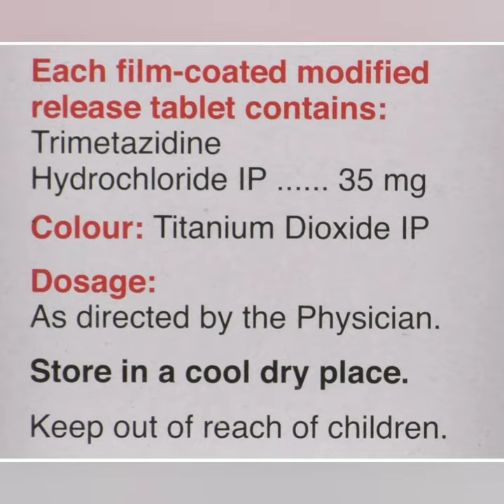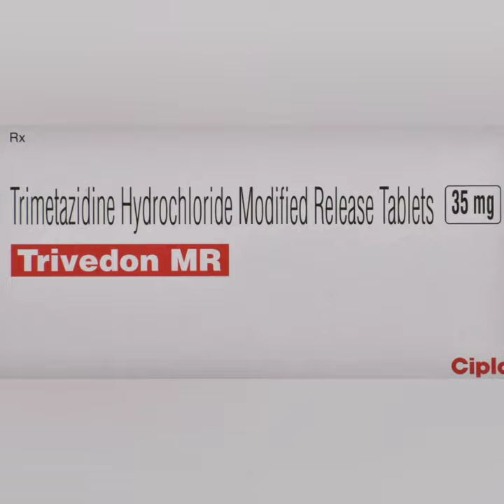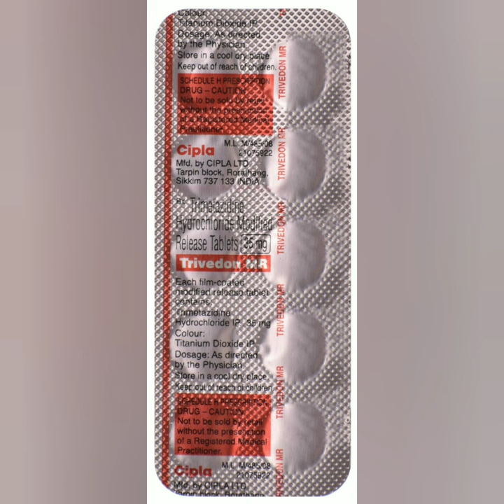Trivedon MR Tablet uses in Hindi | Trimetazidine 35mg Tablet